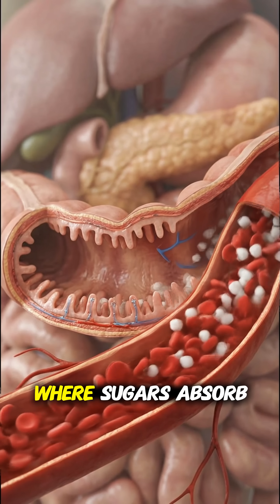What Happens When You Eat Bread on an Empty Stomach🍞⚠️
Eating bread on an empty stomach causes a rapid rise in blood sugar due to refined carbohydrates being absorbed quickly.
This can lead to a short energy boost followed by hunger or fatigue.
For some people, it may also cause bloating or acidity, especially when eaten without protein or fiber.

In this video, we explain what happens inside your body when bread is the first thing you eat — using simple visuals and science-based explanations.